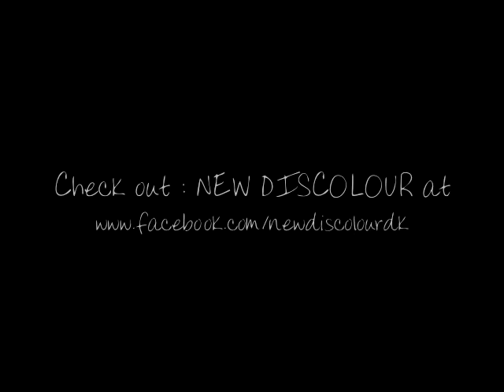Lasse Mikkelsen - Warming Up - Rehearsing fills and grooves - Drums B/W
This is nothing special, just me rehearsing some fills and grooves. With other words, i'm just warming up, and thought that it would be fun to record that. I'm pretty tired btw., so again, it's nothing special.